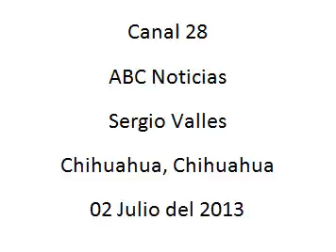2-7-2013 abc noticias canal 28